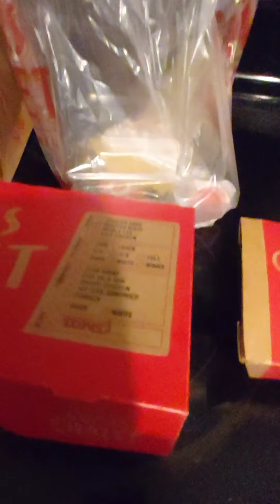N.P Day 2 of this RETURN--FTT with kids, delivery chicken, thoughts about shadow/Apocalypse Now etc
The video opens with the N,P showing his three kids during FTT in the morning.  He shows his own breakfast (Cheetos with cheese) then shows how agita is settled on a cat condo and one of his brothers is sitting on the condo adjacent to hers and the other is in the bedroom and afterwards he shows the twins playing with toys in the hall while Agita is settled on her condo ignoring babies.

We next see N.P sitting on sofa watching the kids play, he shows how he is wearing a white t-shirt and red pjs (he explains why).  He talks about the painkillers he is on and tells a story about a person he know who coined the phrase "dust dusty dumpster weasels" and their not reacting to opiates (he wonders if that's why the codeine isn't working for him).  He also talks about how his out of province friend had asked about possible alternative Rehab to help him and he relates the story he told her about a place he looked into that he calls "rock star rehab"(very expensive plus probably wouldn't work for him).

We next see him with Swiss Chalet delivery then we see him after supper, he shows the kids and he talks about how he'd debated about whether to post or not and he decided to (but people don't have to watch if they don't want to).   He also talks more about his view of the RETURN model rather than recovery and he applies more of what Campbell says to battling addictions and he uses the example of characters from Apocalypse Now (saying he wants to be the Martin Sheen character who returns rather than the Marlon Brando character who doesn't) and he rambles a bit more and then says Bye for now from himself and his kids.